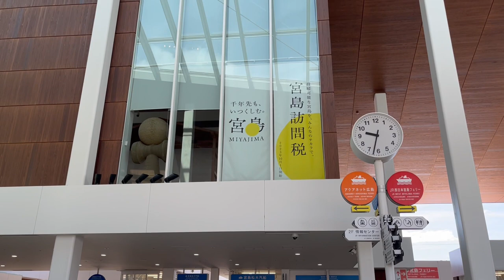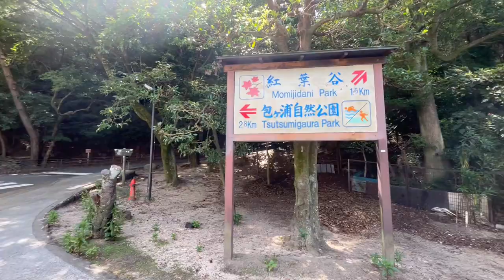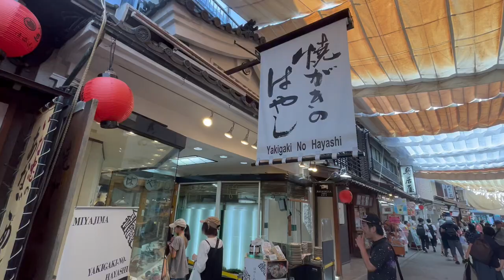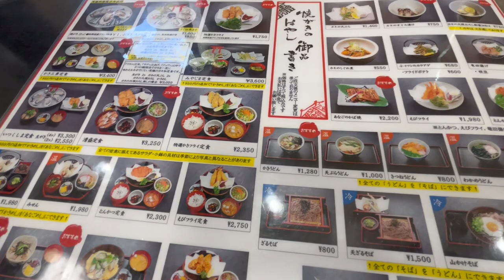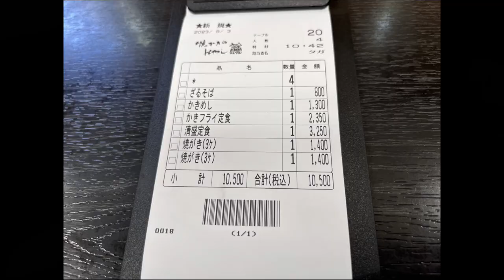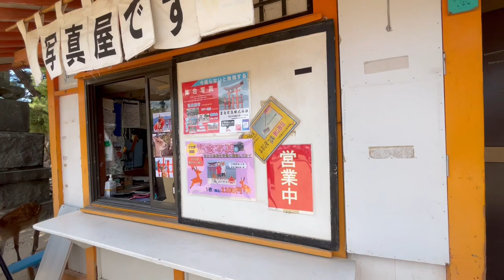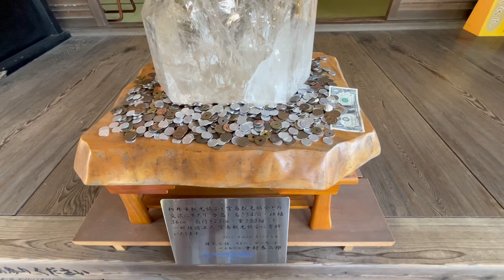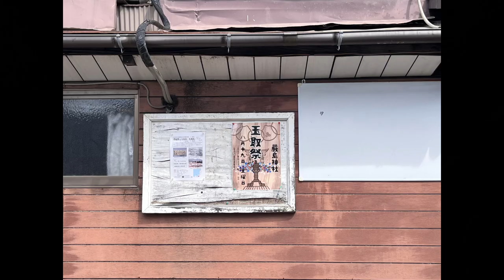【廣島宮島】嚴島神社 | 廣島牡蠣 |日本三景 |大聖院 | 廣島親子遊| 宮島鳥居 |宮島鹿 日本三景 廣島 宮島 嚴島神社 廣島觀光 日本自由行~請開啟cc字幕~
廣島親子遊
夏天帶小朋友來宮島
本來以為孩子會覺得無聊
退潮時的海底生物
讓孩子玩到不想回飯店
度過了充實的一天~